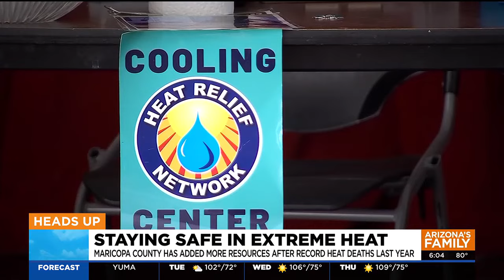First responders prepare for extreme heat this week in Phoenix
Excessive heat warnings have been issued from 10 a.m. Wednesday to 8 p.m. Friday due to the “dangerously hot conditions,” the National Weather Service said.